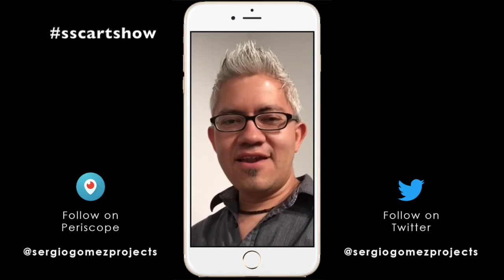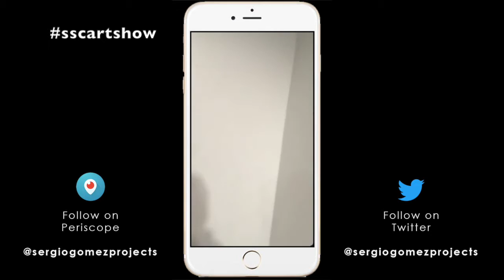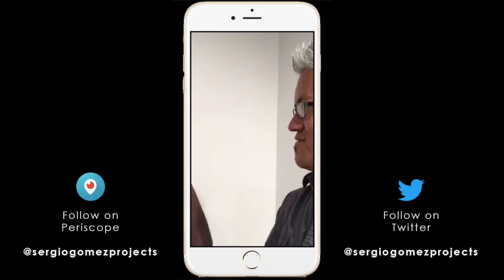Sergio Gomez behind the scenes with Ruben Aguirre at South Suburban College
Meet Chicago based artist Ruben Aguirre before his solo show at South Suburban College.